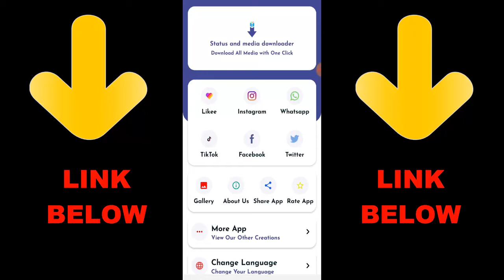Ninjahype vs Alex 1v1 COD Mobile Sniper Only | Call of Duty Mobile 1v1 Duel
► OchoochogiftYT
Random Videos